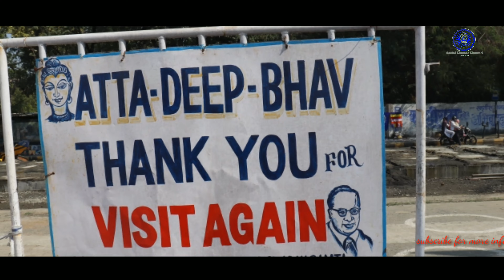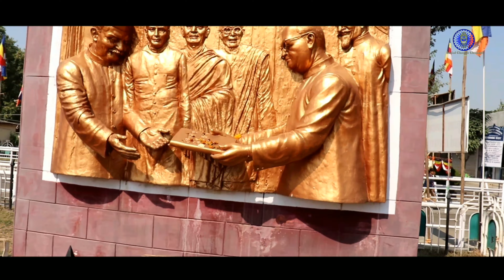Pramotinal Video of Social Change Channel Suraj Bagde सामाजीक परिवर्तन प्रचार सुरज बागडे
Pramotinal Video of Social Change Channel By Suraj Bagde || सामाजीक परिवर्तन माध्यम का प्रचार _सुरज बागडे.

   22 प्रतिज्ञा

#1:- मी ब्रह्मा, विष्णू, महेश यांना देव मानणार नाही किंवा त्यांची उपासना करणार नाही.

#2:- मी राम व कृष्ण यांना देव मानणार नाही किंवा त्यांची उपासना करणार नाही.

#3:- मी गौरी-गणपती इत्यादी हिंदू धर्मातील कोणत्याही देव-देवतेस मानणार नाही किंवा त्यांची उपासना करणार नाही.

#4:- देवाने अवतार घेतले, यावर माझा विश्वास नाही.

#5:- गौतम बुद्ध हा विष्णूचा अवतार होय, हा खोटा आणि खोडसळ प्रचार होय असे मी मानतो.

#6:- मी श्राद्धपक्ष करणार नाही; पिंडदान करणार नाही.

#7:- मी बौद्धधम्माच्या विरुद्ध विसंगत असे कोणतेही आचरण करणार नाही.

#8:- मी कोणतेही क्रियाकर्म ब्राह्मणाचे हातून करवून घेणार नाही.

#9:- सर्व मनुष्यमात्र समान आहेत असे मी मानतो.

#10:- मी समता स्थापन करण्याचा प्रयत्न करीन.

#11:- मी तथागत बुद्धाने सांगितलेल्या अष्टांग मार्गाचा अवलंब करीन.

#12:-  तथागताने सांगितलेल्या दहा पारमिता मी पाळीन.

#13:- मी सर्व प्राणिमात्रावर दया करीन, त्यांचे लालन पालन करीन.

#14:- मी चोरी करणार नाही.

#15:- मी व्याभिचार करणार नाही.

#16:- मी खोटे बोलणार नाही.

#17:- मी दारू पिणार नाही.

#18:- ज्ञान (प्रज्ञा), शील, करुणा या बौद्धधम्माच्या तीन तत्त्वांची सांगड घालून मी माझे जीवन व्यतीत करीन.

#19:- माझ्या जुन्या, मनुष्यमात्राच्या उत्कर्षाला हानिकारक असणाऱ्या व मनुष्यमात्राला असमान व नीच मानणाऱ्या हिंदू धर्माचा मी त्याग करतो व बौद्धधम्माचा स्वीकार करतो.

#20:- तोच सद्धम्म आहे अशी माझी खात्री पटलेली आहे.

#21:- आज माझा नवा जन्म होत आहे असे मी मानतो.

#22:- इतःपर मी बुद्धाच्या शिकवणुकीप्रमाणे वागेन अशी प्रतिज्ञा करतो.

__डॉ. भीमराव रामजी आंबेडकर

【प्रकजारक :- सुरज बागडे  】